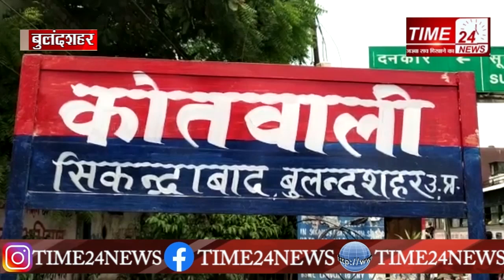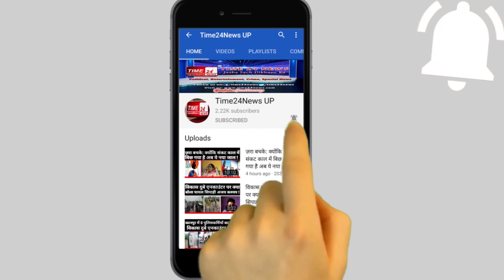सिकंदराबाद और खुर्जा की 2 बड़ी खबरें एक साथ